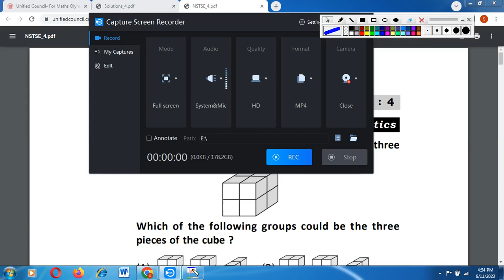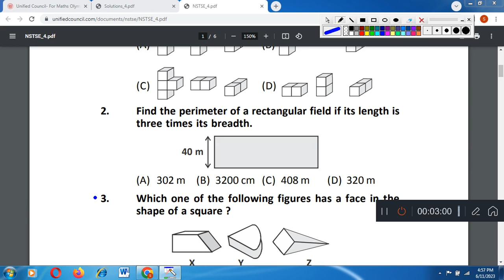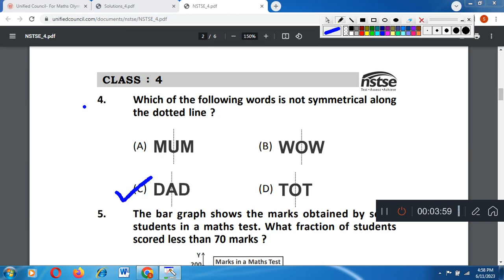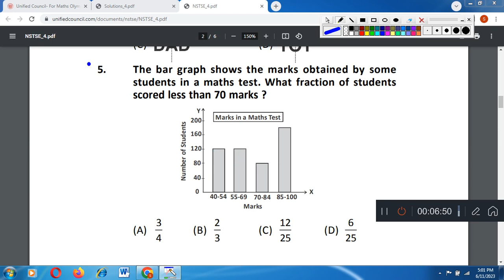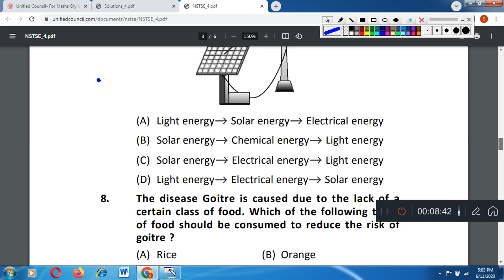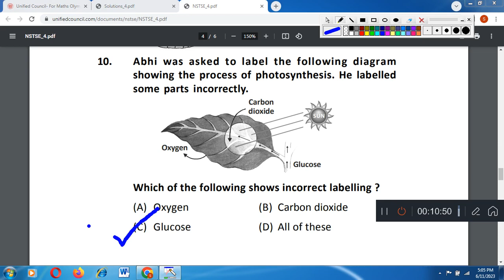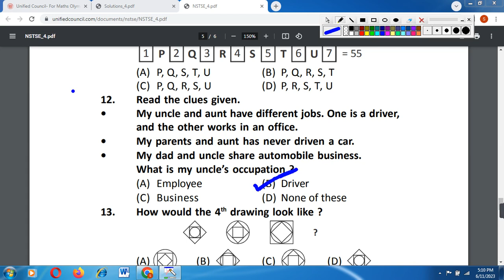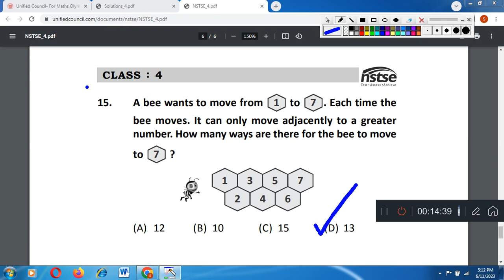Class 4th Science olympiad//Unified Olympiad Exam Model Paper class 4th /NSTSE Sample paper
NCO Sample Paper with Answer 2022-23/Computer Olympiad Model paper 2022-23//Class 4 //Cyber Olympiad

Class 2 Chapter‐7 Maths‐Workbook fully solved exercise / Jugs and Mugs Math

Class 2nd /Maths Practice Worksheet/ Heavy and Light Maths worksheet for class 2